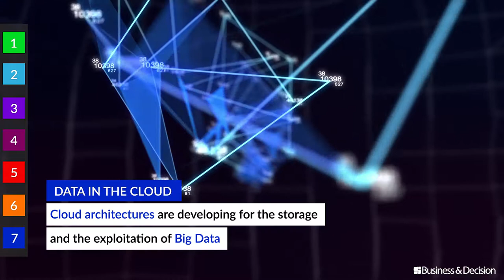Data: 7 hot topics for 2018 - 7. Data in the Cloud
The year 2018 looks promising, more than ever driven by Data. What are specifically the trends and topics to track? The seventh topic: "Data in the Cloud". Watch here!